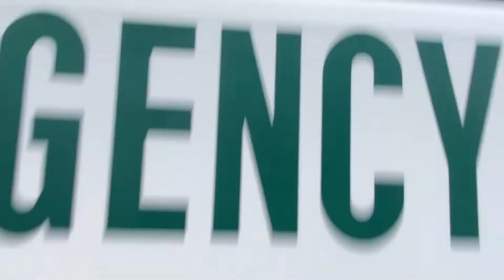1987 Thomas Ford B700 Bus 8167 Walkaround (with hood open)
This bus had its hood open, and this is my first walkaround video of any bus with their hoods open. Also a sister of 8166, which parked at my school and multiple other schools.